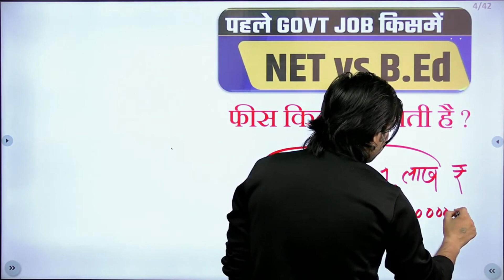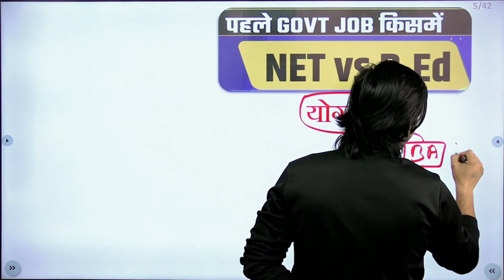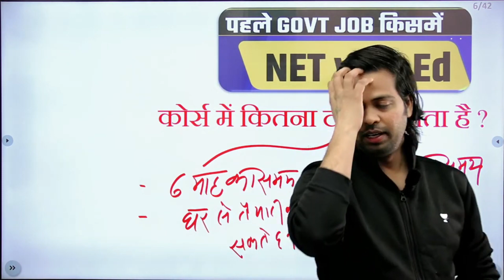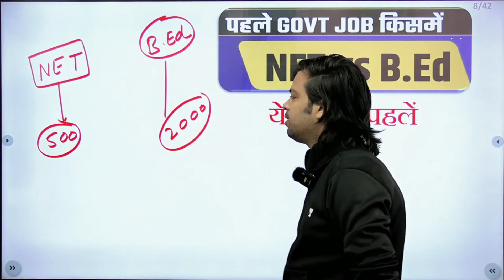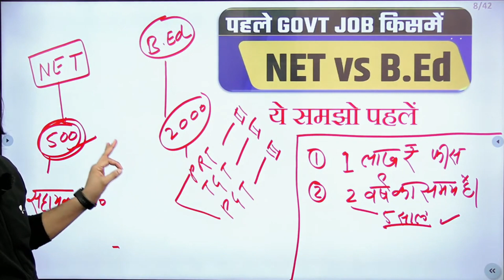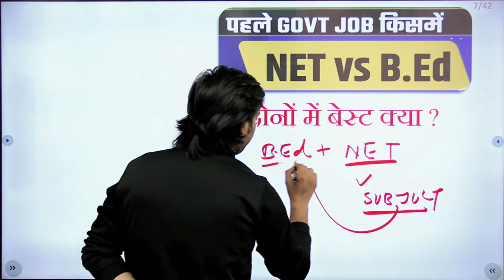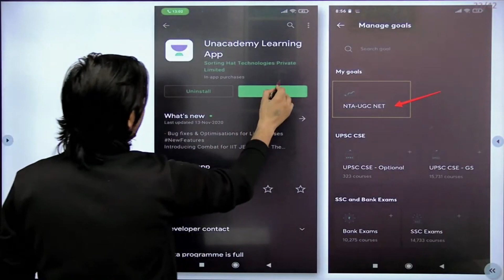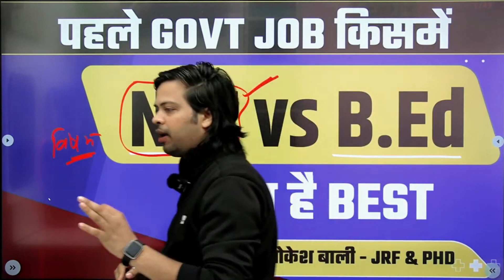NET vs B ED Which is Best Target GOVT. Job | Dr Lokesh Meena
In this video, Dr Lokesh Meena will discuss NET vs B ED Which is Best Target GOVT. Job. Watch this complete video to know more about NTA UGC NET and JRF Exams.

You can enroll to Unacademy Subscription and get the following benefits:
1. Learn from your favourite teacher
2. Dedicated DOUBT sessions
3. One Subscription, Unlimited Access to Live Online Classes and Videos
4. Real-time interaction with best-in-class teachers
5. You can ask doubts in live online classes
6. Limited students in each Class
7. Download the videos & watch them offline